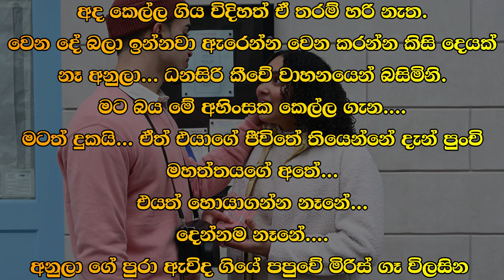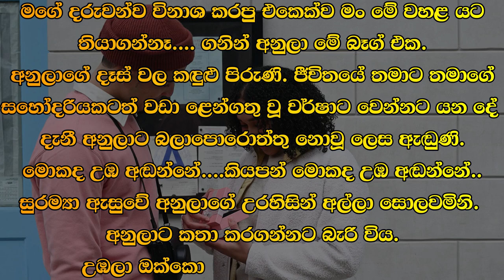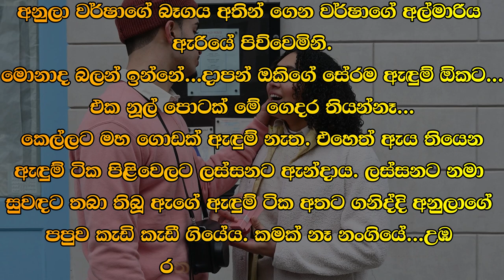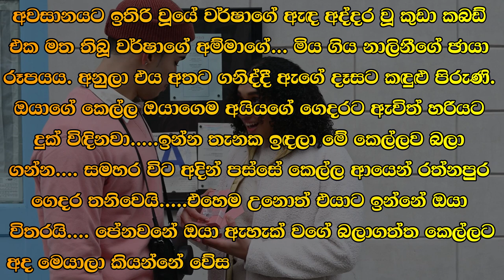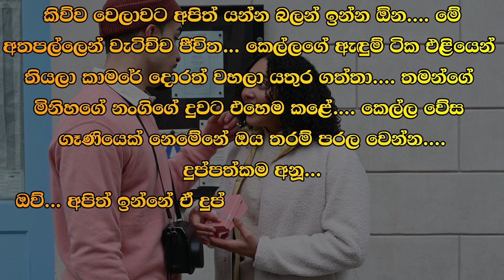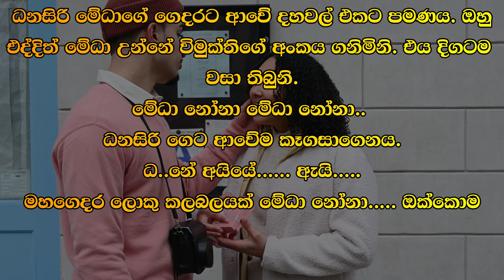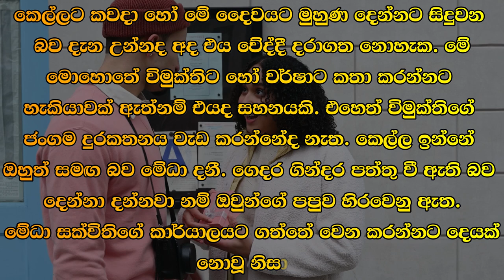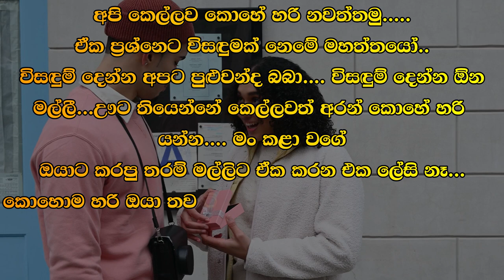❤ වර් ෂා - Warsha 127 ❤ | ගෙදරට ආ සුරම්‍යා කෙළින්ම ගියේ පහළ මාළයේ කෙළවරක වූ වර්ෂාගේ කාමරයටය.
කතාවෙන් බිඳක්: සුරම්‍යා ගෙදර ආවේ තීරණයක් රැගෙනය. ඇය දැවුණේ තම දරුවාගේ ජීවිතයට මේ ලොව වෙන්නට ඇති නරකම දේ වූ පසුව තැවෙන අම්මා කෙනෙකු මෙනි. ගෙදරට ආ සුරම්‍යා කෙළින්ම ගියේ පහළ මාළයේ කෙළවරක වූ වර්ෂාගේ කාමරයටය.

A bit of the story: Suramya came home with a decision. She burned like a mother grieving after the worst thing that could have happened to her child. Suramya came home and went straight to Varsha's room at the corner of the lower floor.

Time Codes
00:00 - Intro
00:05 - Love Story
14:04 - End